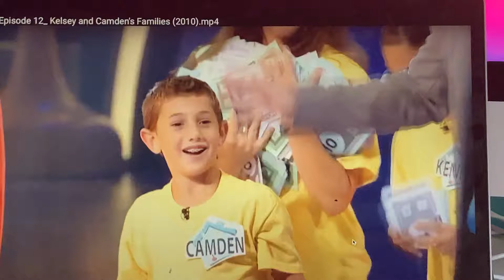Family game night winner $24,110